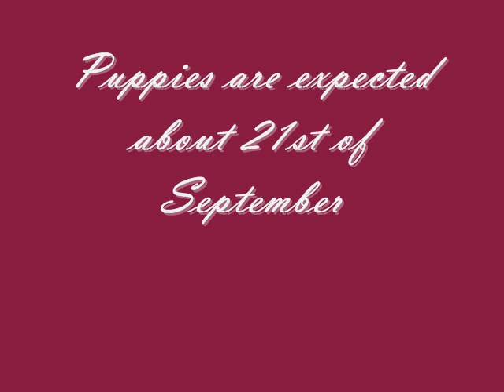Uxa Malidaj x Filos les Betulacees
mating